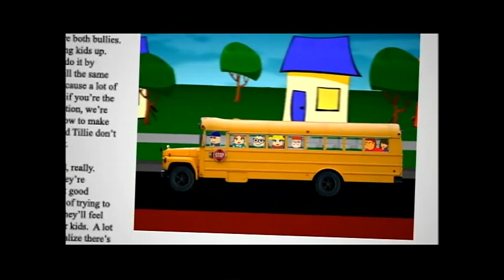Bullying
Safety tips for kids about dealing with bullies